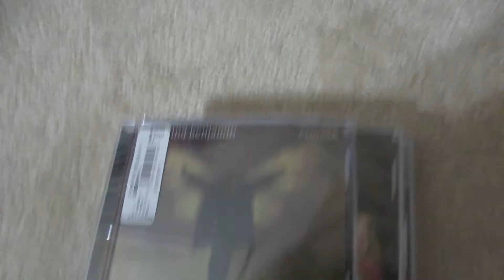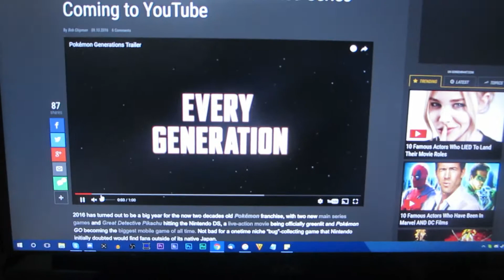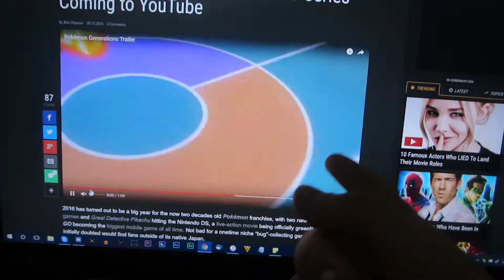Pokémon Generations (Day 1,544 - 15/09/16)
Pokémon episodes based on the games? I'm down!

• More vlogs from this month!

Day 1544 - Thursday, September 15th, 2016.

[USEF­UL LINKS]

ask.fm | ask.fm/ThomasJAshwell